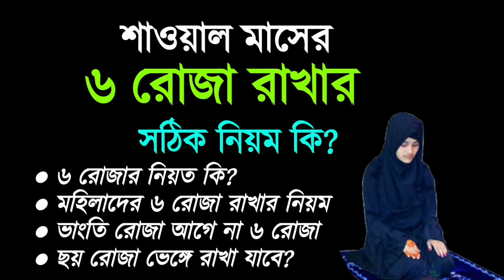শাওয়াল মাসের ৬ রোজা রাখার নিয়ম|Sawal Maser 6 Roja|Colourful Islam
শাওয়াল মাসের ৬ রোজা রাখার নিয়ম। শাওয়ালের ৬ রোজা রাখার নিয়ম ও ফজিলত।
ছয় রোজার নিয়ম।শাওয়ালের ছয় রোজা।শাওয়ালের রোজা।শাওয়াল মাসের রোজার ফজিলত। শাওয়াল মাসের ফজিলত।